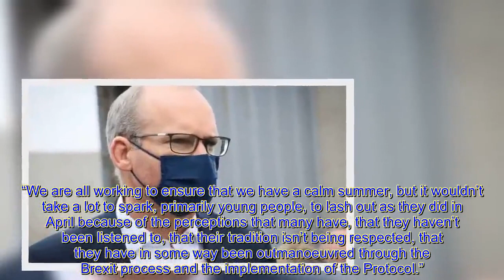'Be honest!' Coveney l@shes out at Boris over threats to scrap hated Brexit deal